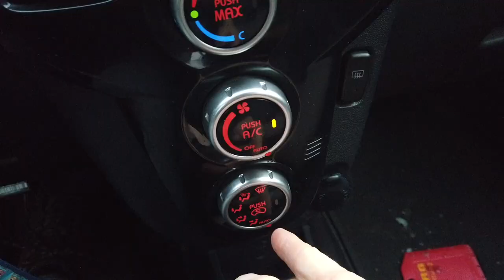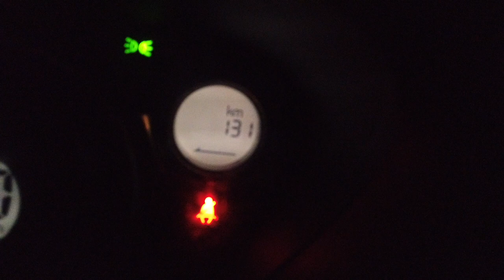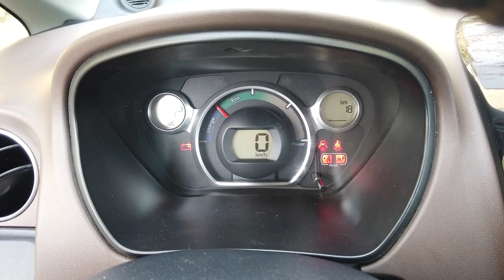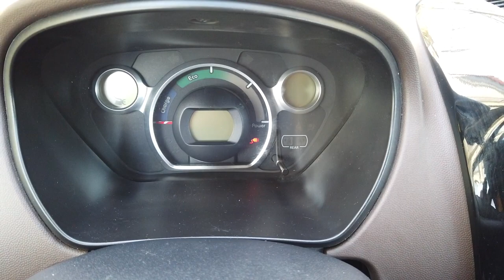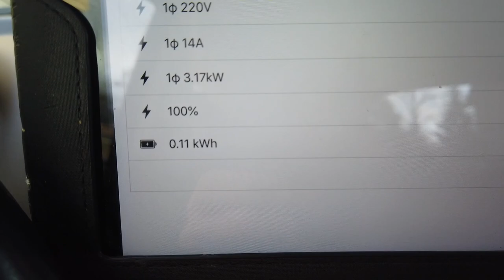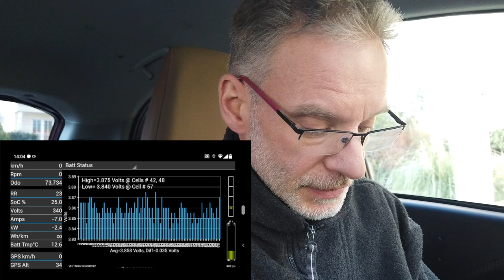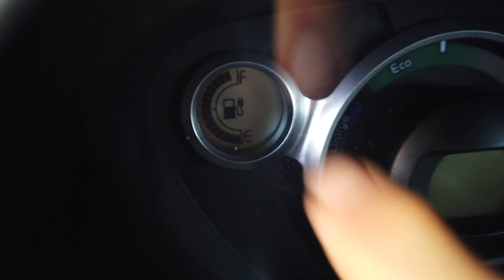ZUSTAND des AKKU? | EVlog 2.3 | REICHWEITE steigern beim alten E-Gebrauchtwagen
Eine Woche fährt Julian nun ein über 8 Jahre altes Elektroauto und schaut sich mal an wie es dem Akku auf den vergangenen knapp 80.000 Kilometern so ergangen ist. Taugt der Akku des alten Citroen überhaupt noch was oder ist er reif für den Schrott?